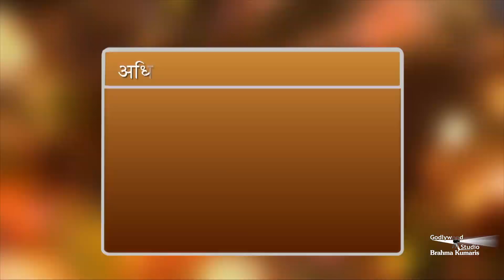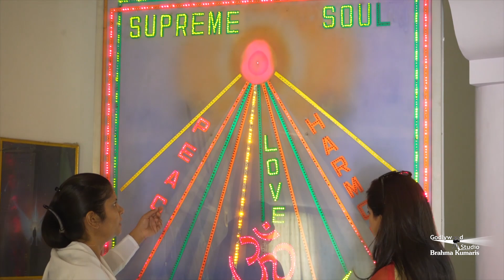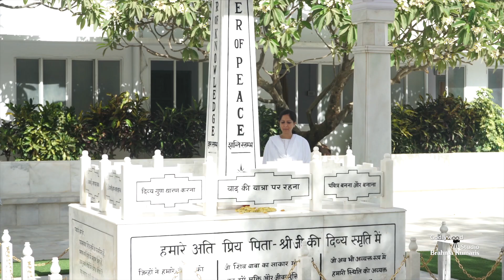Zindagi Bane Aasaan | Ep 676 | Dr Girish | Brahma Kumaris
This show redefines the purpose of life and improves the overall qualities of human life so that it becomes a source of joy and happiness. It helps in celebrating life by exploring the treasures within and experiencing inner contentment and fulfillment. This program is designed for the spiritual and moral empowerment of people so that they can face challenges of the future with a positive attitude.

Organizer: Brahmakumaris